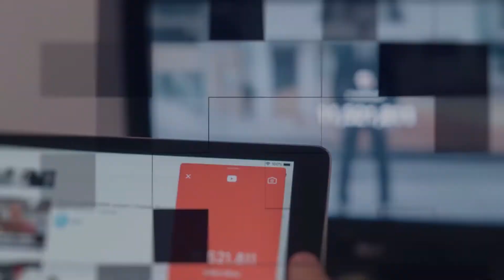Pet Kitten Won’t Stop Growing, Vet Looks Closely At X Ray And Sees Why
HappyWorld : goo.gl/yUyJfq